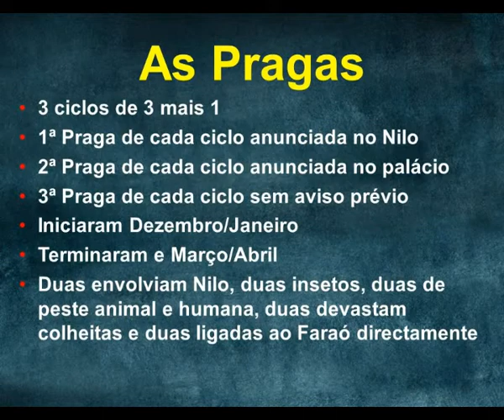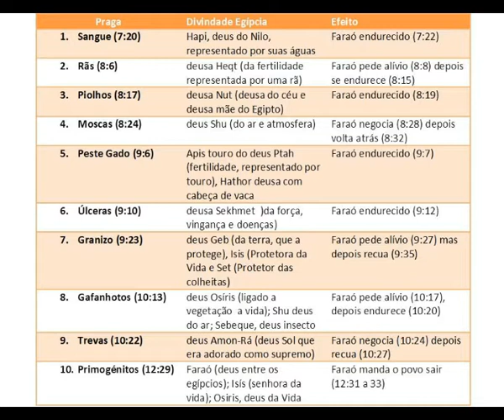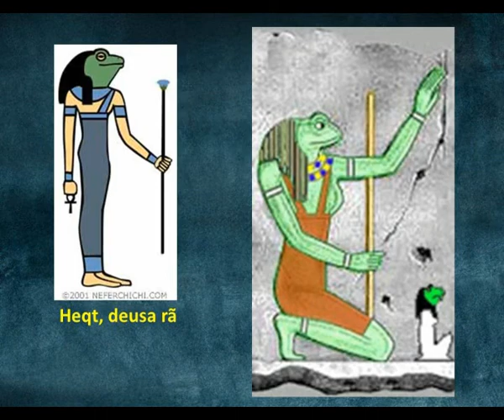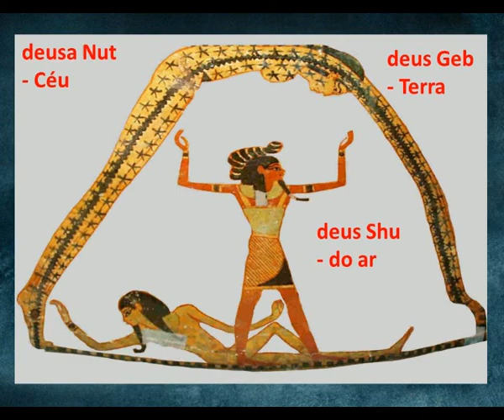EXODUS 9 - As Pragas [parte 1]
Estudo Bíblico - EXODUS 9 - parte 1 [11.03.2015]
Livro de Êxodo
Pastor Joed Venturini de Souza
Terceira Igreja Evangélica Baptista de Lisboa